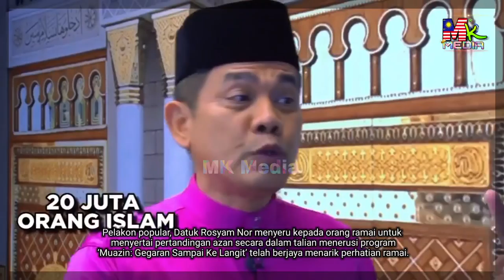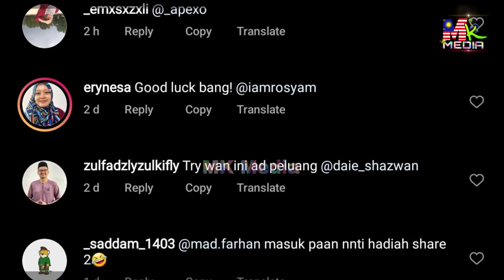ROSYAM NOR Nak Bg HADIAH RM100,000 Dan Pakej UMRAH Untuk Pertandingan AZAN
My Gear : How we create this original video?
📵 Editing : Samsung Note 20 Ultra